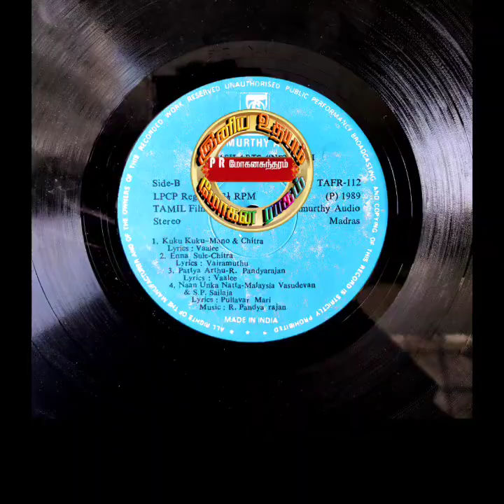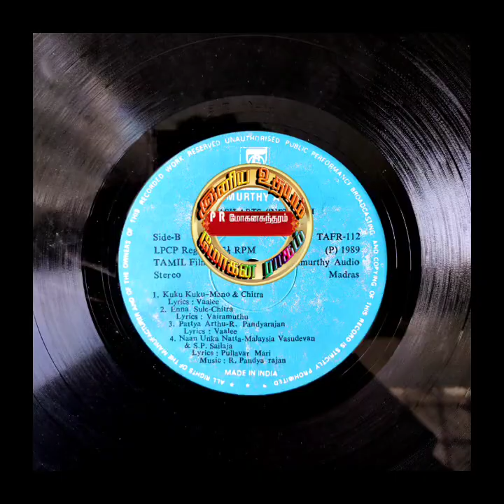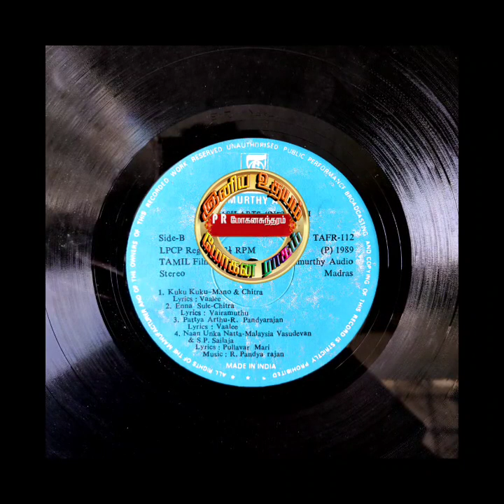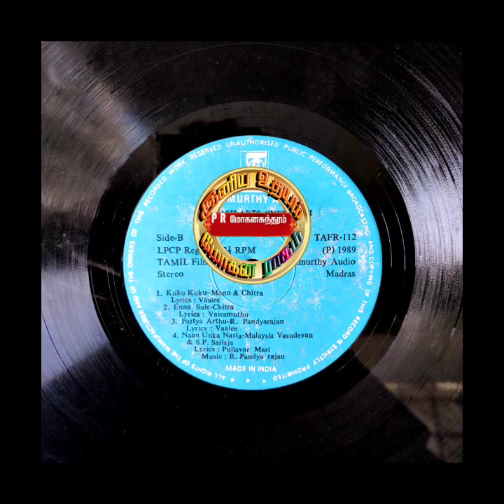Malesiya Vasudevan & S.P.Shailaja_Naan Unakku Nalla Paattu Onnu Solli Tharuven_Nethiadi_நான் உனக்கு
Film : Nethiadi

Singers : Malesiya Vasudevan & S.P.Shailaja

Lyrics : Vaalee

Year : 1989

Starring : R.Pandiyarajan & Amala

இனிய உதயம்
Iniya Udhayam
Tamil Rare Songs
Malaysia Vasudevan Hits